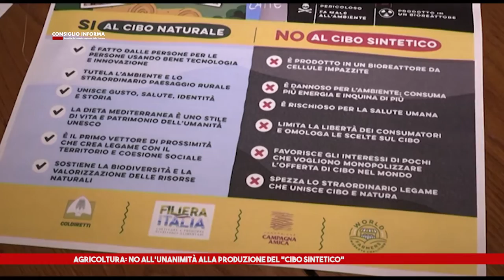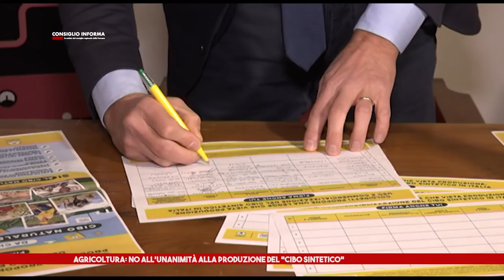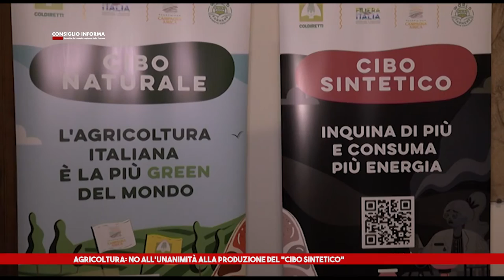SIENA TV - CONSIGLIO INFORMA 02 - 12 - 2022